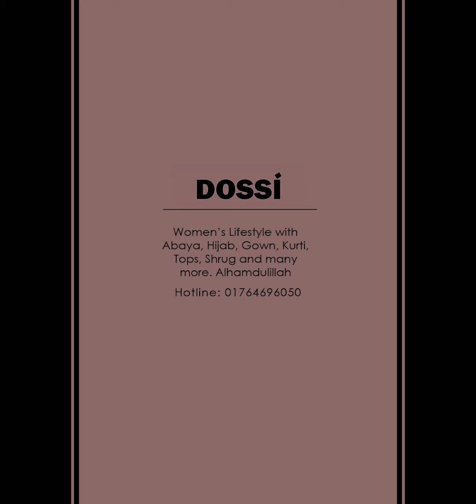𝐀𝐛𝐚𝐲𝐚 𝐀𝐥𝐞𝐞𝐳𝐚 I Style with captivating charm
Introducing the 𝐀𝐛𝐚𝐲𝐚 𝐀𝐥𝐞𝐞𝐳𝐚: This button tunic is a wardrobe must-have, boasting lively pleating designs that infuse your style with captivating charm. Crafted from comfortable fabrics, it offers smart interest and versatility, making it ideal for any season. With its dignified colors, it strikes the perfect balance of femininity without overwhelming girlishness. Elevate your wardrobe with this timeless piece available in six stunning shades.

𝐀𝐛𝐚𝐲𝐚 𝐀𝐥𝐞𝐞𝐳𝐚
Available Size
52/42
54/44
56/46
Size customization is available with condition*
Online order process:
To place order please inbox us the following information on our facebook
- Product screenshot
- Measurement (size)
We deliver all over Bangladesh and worldwide including USA, UK, UAE, Singapore, Canada, New Zealand, Austria, and Australia, Alhamdulillah!
Outlets:
DOOSSi is going to launch its first outlet on 1st March 2024, InshaAllah